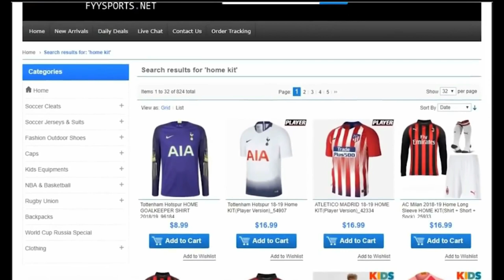Hiroki Abe 安部 裕葵 vs Castellón 🔥🤯🇯🇵 2019 |HD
● New Video Presented By BADR HDii
Hiroki Abe vs Castellón 🔥🤯🇯🇵 2019  |HD

► Player Reviews of Talented/Unknown football players
► Skill Compilations of Well Known/Famous football players